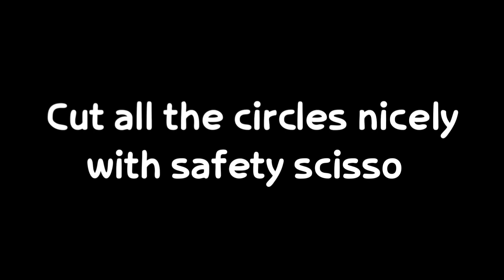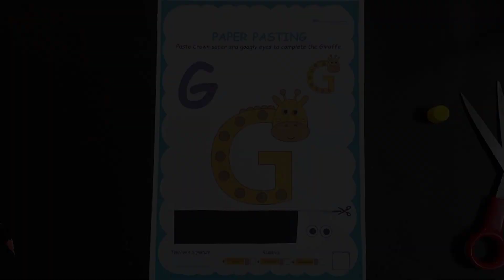Nursery Worksheet || Learn Paper Pasting Activity || Cut & Paste to make giraffe